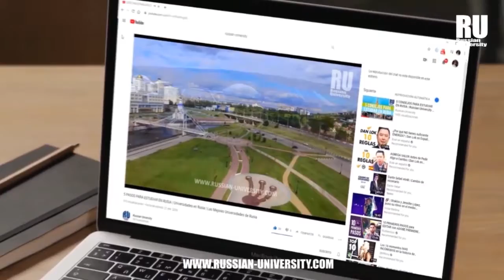TÉCNICAS DE LECTURA PARA ESTUDIANTES DEL ÁREA DE LA SALUD | Estudia en Rusia | Medicina en Rusia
Estudiar en el área de la salud es tener presente que hay muchos libros y guias por leer a lo largo de toda la carrera. Para aquellos amantes de la lectura esto es una tarea bastante sencilla e incluso placentera; sin embargo, otros tienen cierta dificultad para mantenerse concentrados al momento de una lectura larga y profunda. Lo primero es la concentración, intenta estar en un lugar tranquilo, solo y donde te sientas cómodo, evita cualquier cosa que pueda distraerte desde celulares música, amigos o juegos. Que en tu mente solo este el tema que vas a leer o estudiar. Por otro lado, no leas en voz alta, esto se suele aconsejar mucho pero solo sirve para ayudar a proyectar la voz entre otros factores. Leer en voz alta hace que leas más lento y que solo te concentres en cómo te escuchas sin entender realmente lo que estás leyendo. También puedes repetir lo que vas leyendo cada cierto tiempo, ir memorizando poco a poco hasta que logres encontrar el sentido y entender. Una vez que lo entiendas será mucho más sencillo explicarlo para ti mismo. Por último busca motivación, cuando te sientas preparado puedes formar parte de un grupo de lectura, ya que este te ayuda a cumplir tus objetivos a tiempo.

Te asesoramos de forma ¡COMPLETAMENTE GRATUITA!